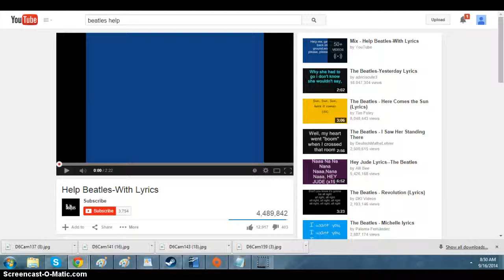Help! I76 edition